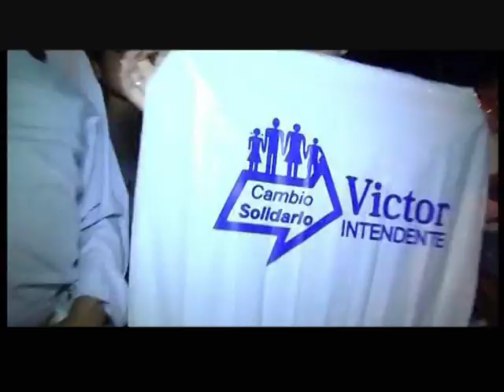SPOT CIERRE DE CAMPAÑA CAMBIO SOLIDARIO